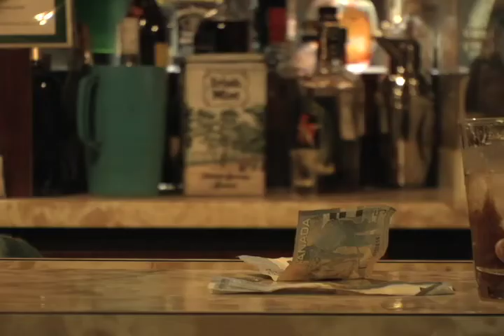Tracey: Re-Fragmented: MISC bar 02